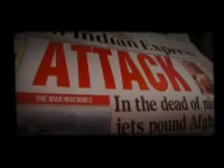Heroes Of September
I saved a lot of videos and songs that became popular right after 9/11.  Here's one of my favorites...

Chuck White & Tom Hampton
Vocals
Tom Hampton & Morgan Cryar
Produced, engineered and mixed by
Morgan Cryar of Premier Records
Musicians:
Keyboards, Gordon Mote
Bass, John Dimodica
Drummer, Andy Hull
Accoustic Guitar, Jeremy Medkiff